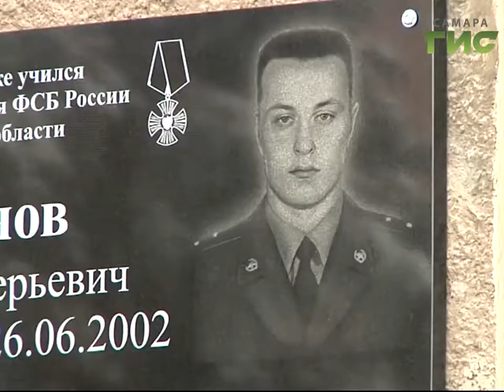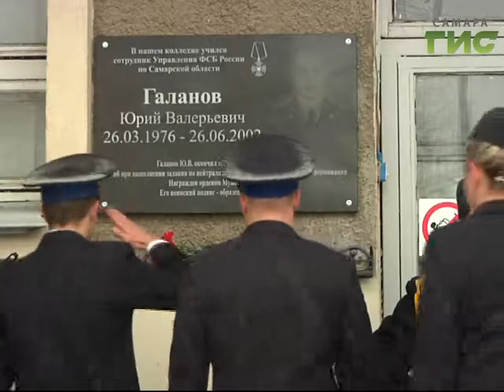Чтобы помнили. В Самаре открыли мемориальную доску Юрию Галанову, сотруднику ФСБ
В Самаре открыли мемориальную доску Юрию Галанову, сотруднику ФСБ, погибшему в Чеченской республике. Памятную доску герою  открыли на стене Поволжского государственного колледжа, в котором он учился. На торжественной  церемонии собрались родственники, друзья и коллеги Галанова.